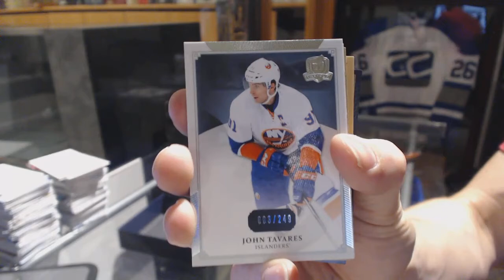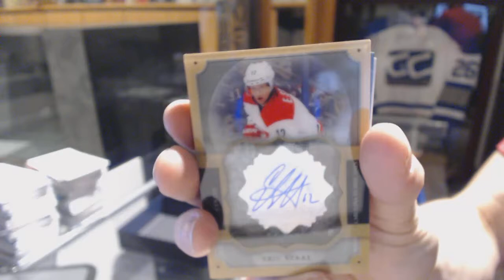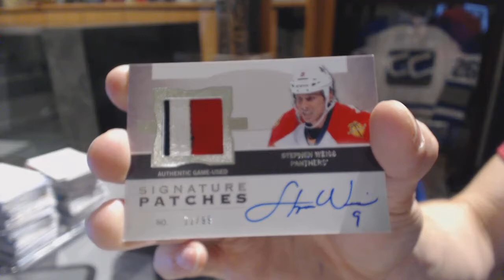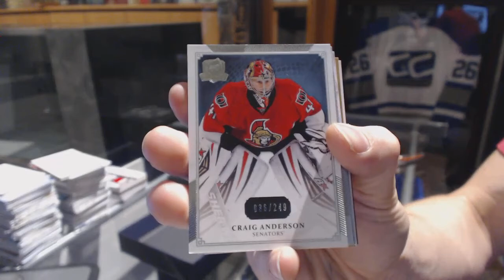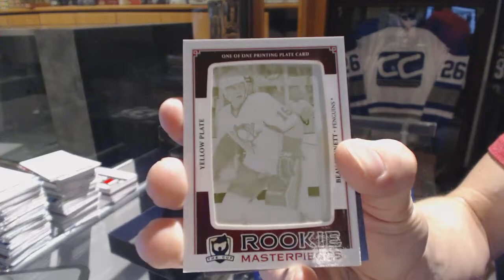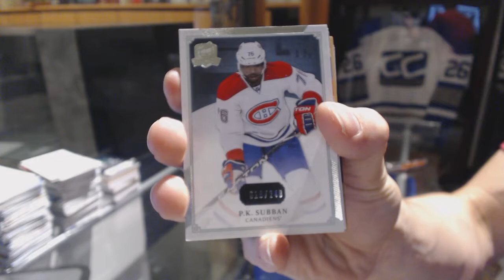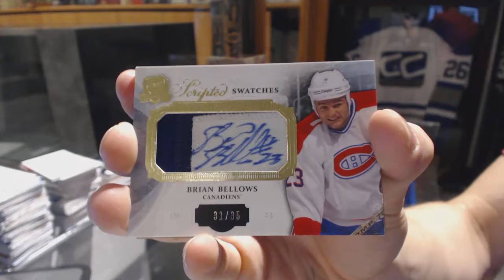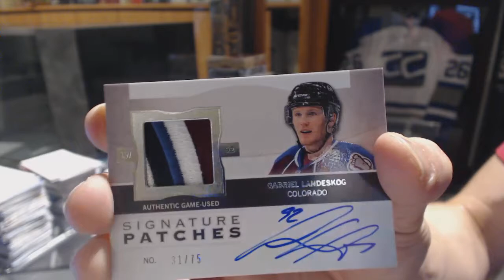13-14 Upper Deck The Cup 3 Box Case Break - C&C #6605